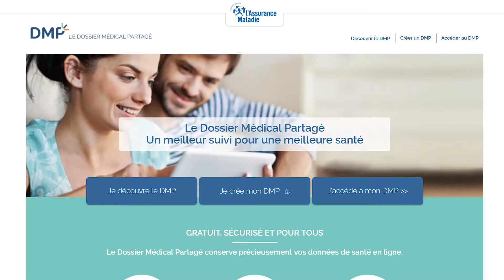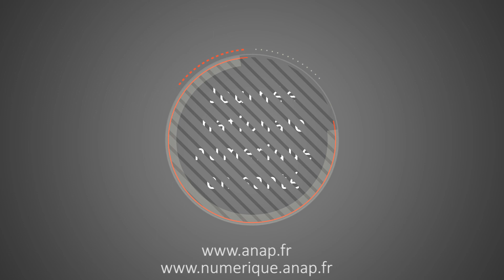Journée Nationale Numérique en Santé